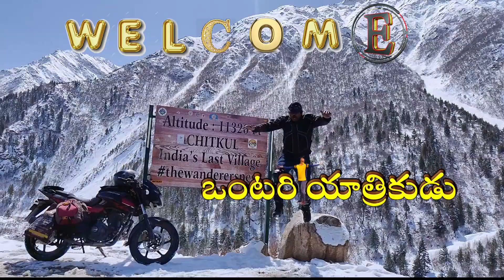Tirumala | Tumbura Theertham | Thumbura Theertham in Tirumala. Tirupati. Alipiri to tirumala by foot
తిరుమల గిరులలో  శేషాచలం అడవిలో సాహసోపేతమైన, ఆద్యాత్మిక యాత్ర తుంబుర తీర్థ యాత్ర
తిరుమల తిరుపతి తుంబుర తీర్థం, సనక సనందన తీర్థం శేషాచలం అడవిలో అద్భుతమైన ప్రయాణం.